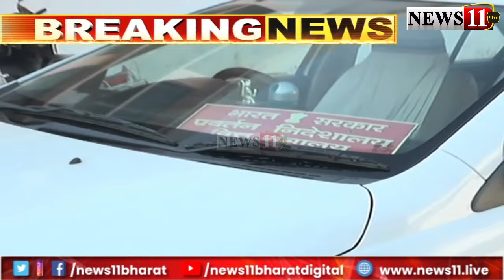भानु प्रताप को लेकर ED की टीम पहुंची बड़गाईं अंचल कार्यालय